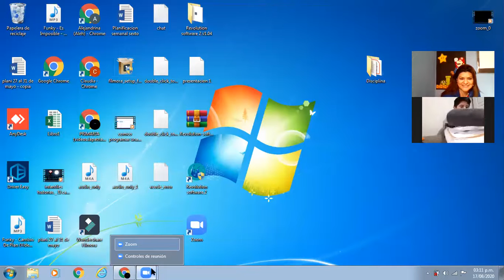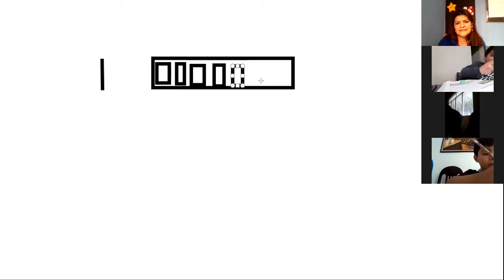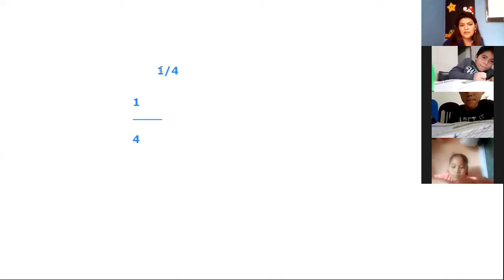Vespertina 2do primaria.Matemática 17/8/2020